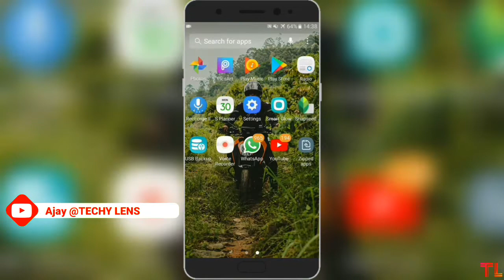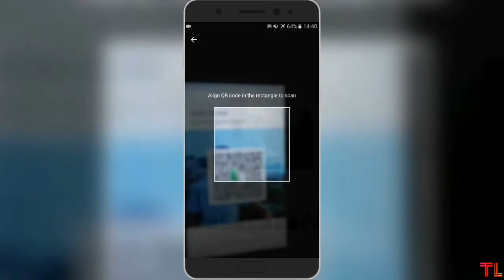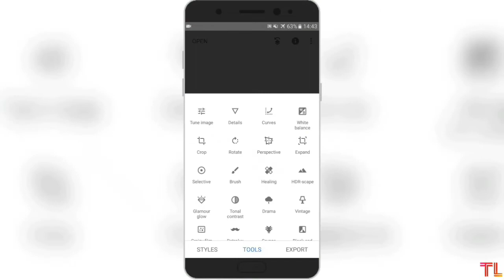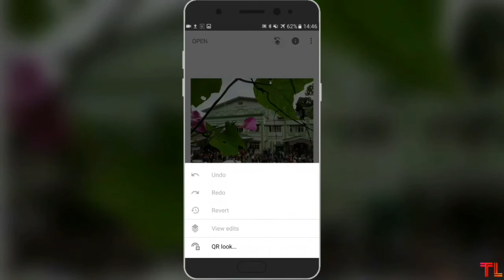Edit photo on snapseed in one click | Snapseed Tutorial | Free Snapseed QR codes | Android | IPhone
Is video me maine apko bataya hai kise app apne pictures ko short time edit kar sakte hai short time me. Is process me maine snapseed qr look ka use kia hai editing ke lia. maine yaha apko 30 free snapseed qr codes provide kiye hai jo app different photos ke lia use kar sakte ho. I hope apko ye video achhi lagi.

Topics covered:
Snapseed tutorial,
Snapseed Fast editing,
Snapseed QR codes,
Free Snapseed QR codes,
Snapseed presets,
Free Snapseed presets,
Snapseed Hidden tricks,
Snapseed tips and tricks,
Copy all setting from Snapseed,
Snapseed on Android,
Snapseed on iPhone.

Cheers
Techy Lens :)